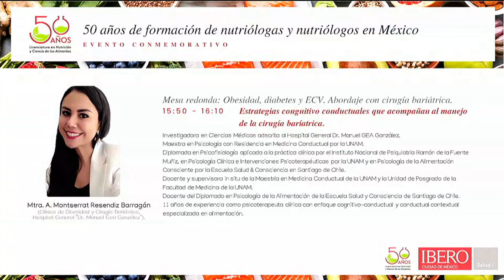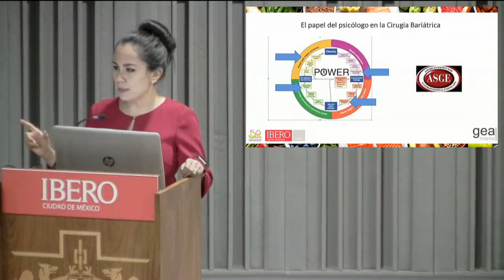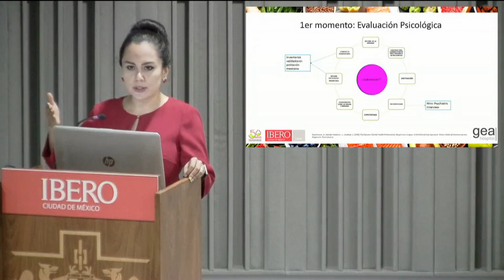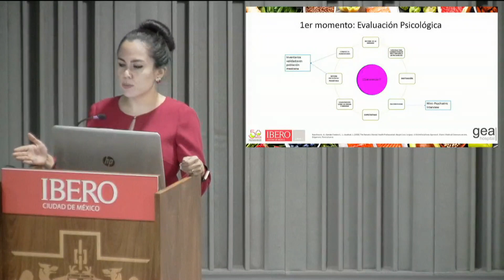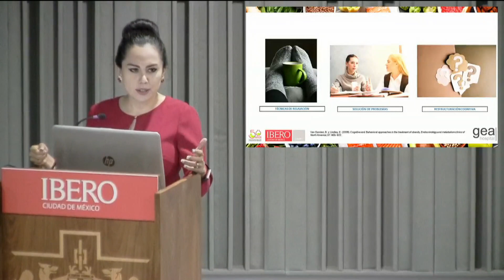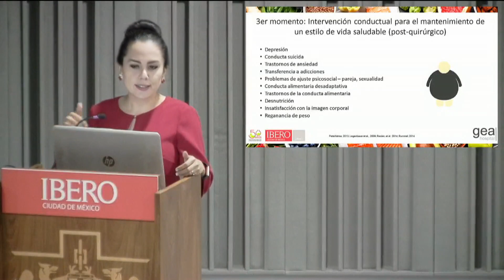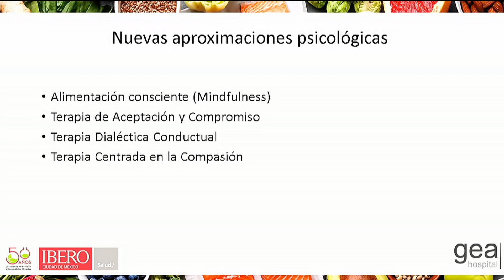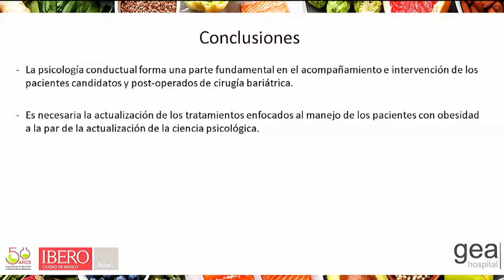Estrategias congnitivo conductuales para la cirugía baríatrica - Mtra. Montserrat Resendiz Barragán